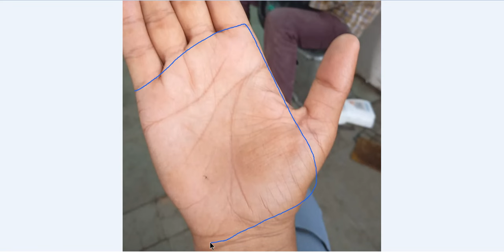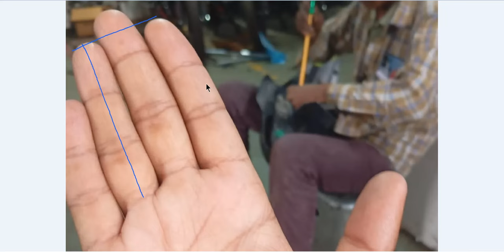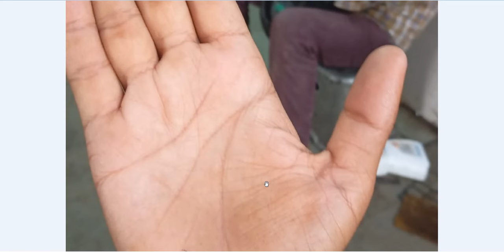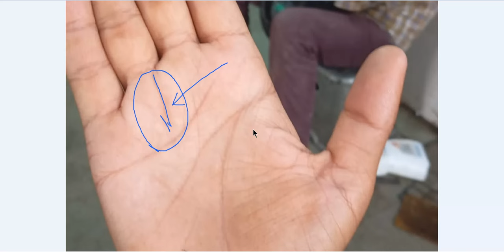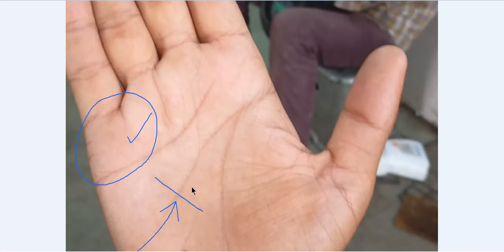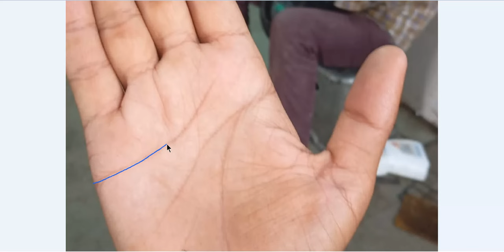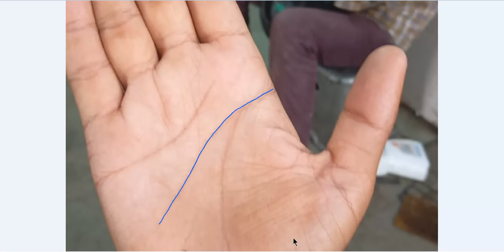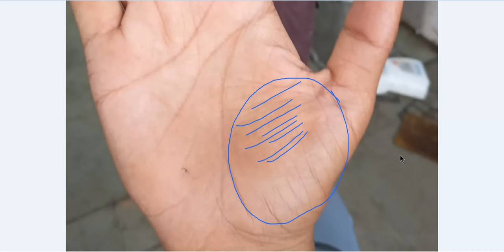Very Lucky (M) Symbol on Male Hand - संपर्क करें